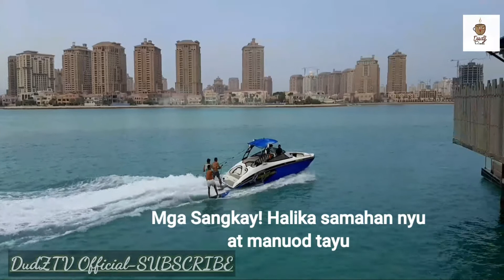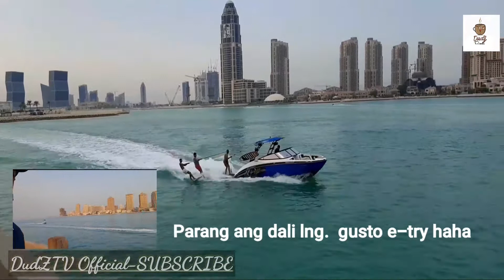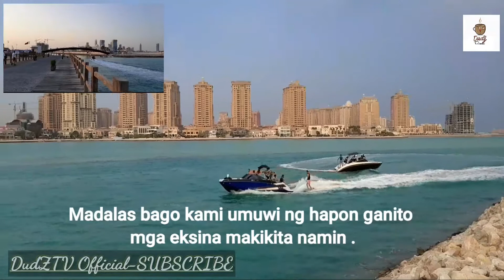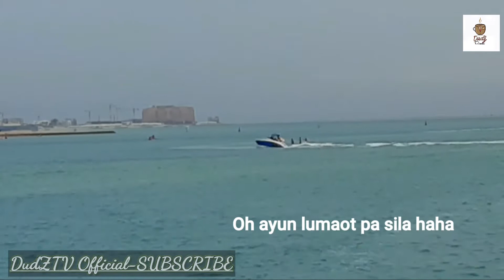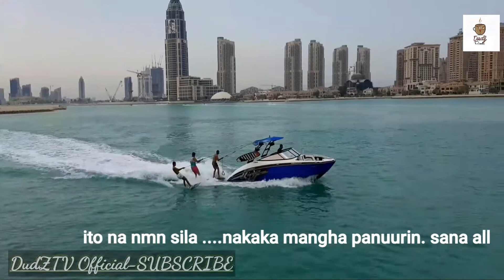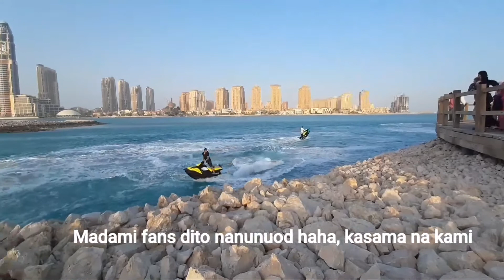WATER SPORTS EXHIBITIONS|JET-SKI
A very relaxing place where you find a water sports exhibition here in Doha,Qatar.Visit one of the most beautiful & Tourist Destinations here in Qatar l.

Jet-ski